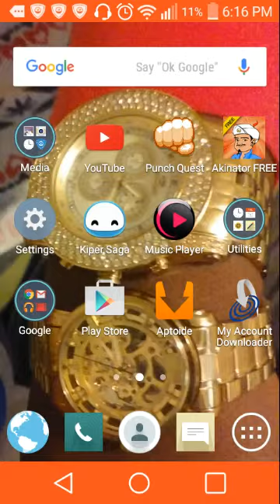First YouTube video by MR.green